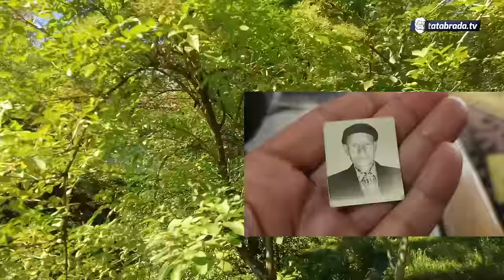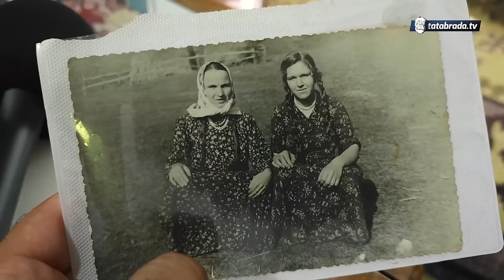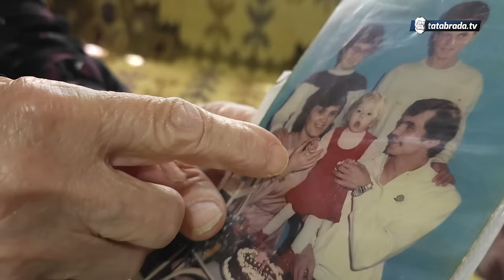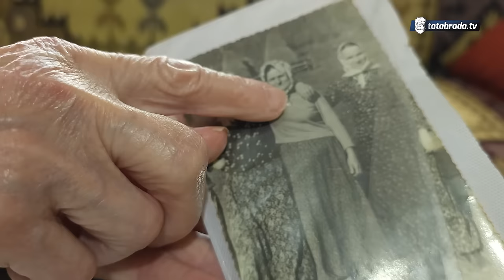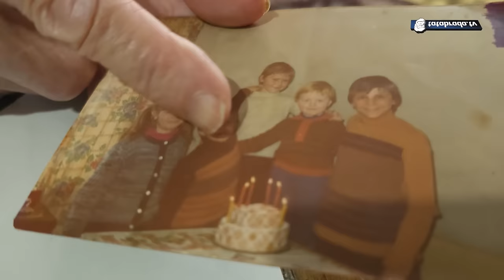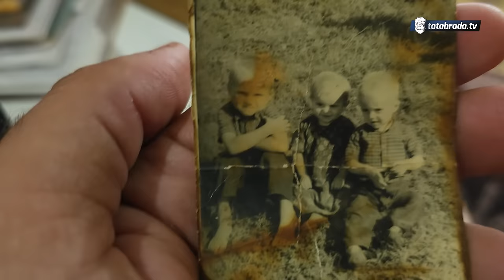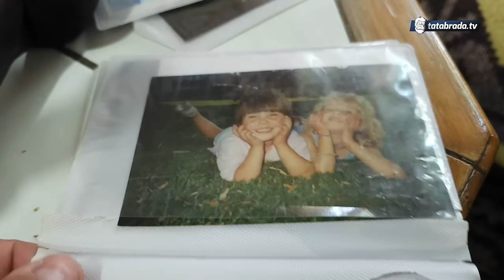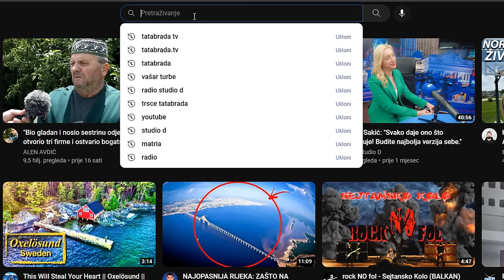REKAO JE: Ako drvo ne OZELENI DO JUTRA svi će biti POBIJENI!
ĆEHAJE B.B,
Srebrenik 75350